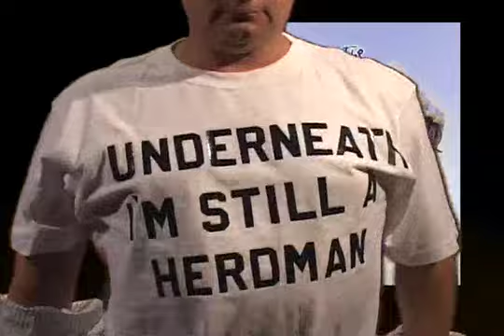A Brief History of BCPE.m4v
An updated video with footage from Dallas Children's Theater's 2009 production of the Best Christmas Pageant Ever.